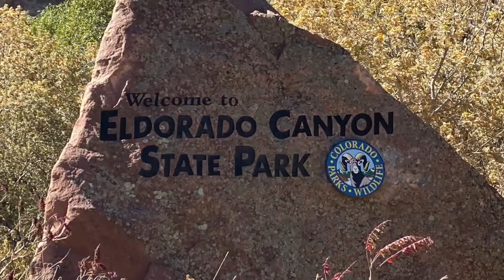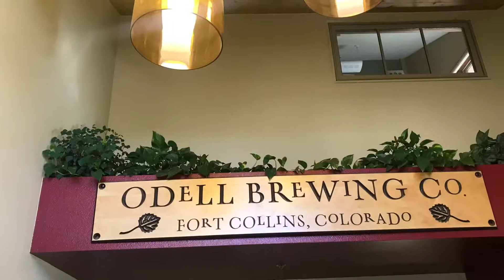Trip To Colorado: Days 2-4 (Beer Vlog #3)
This concludes my trip to Colorado! I had an amazing time and I didn’t film every place I went to - but this is what made the cut! I hope you enjoy!

ddeeze52